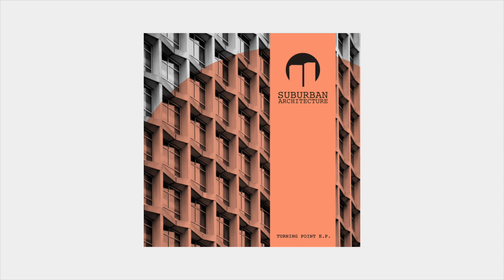Suburban Architecture - The Drifter (Turning Point EP) [Drum & Bass]